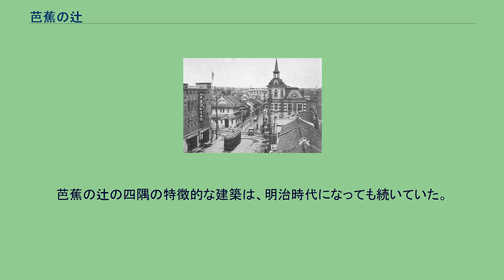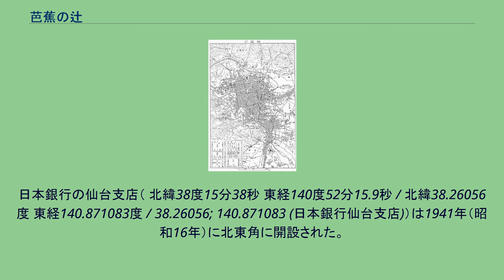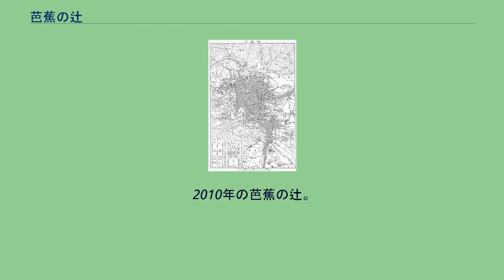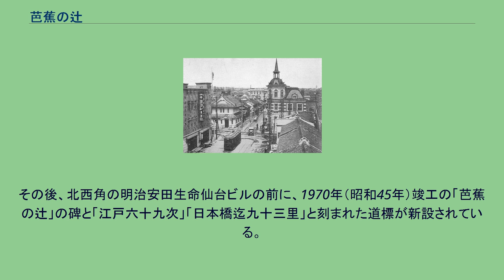芭蕉の辻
1927年（昭和2年）頃の仙台市および近郊地図。
芭蕉の辻は地図中の18番。
芭蕉の辻（ばしょうのつじ）は、江戸時代に仙台城の城下町の中心であった十字路である。
城の大手門から延びる大町通と奥州街道とが交差する辻で、町割の基点だった。
現在の仙台市青葉区一番町および大町の境界付近に当たり（ 北緯38度15分36.9秒 東経140度52分14.4秒 / 北緯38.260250度 東経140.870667度 / 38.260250; 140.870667 (芭蕉の辻)）、宮城県の道路元標（里程元標）がここに設置されている。
仙台城の城下町は、大手門からの大手筋（大町の街路）とこれに直交する奥州街道（国分町の街路）を基準に町割がなされた。
この十字路が芭蕉の辻であり、この沿道の大町、国分町の両町は城下の中心地、いわゆる目抜き通りだった。
江戸時代後期の史料『仙府年中往来』によれば、芭蕉の辻を中心に歳の市が立ち、大いに賑わったという。
布を織る芭蕉の辻ぞ賑はしき　人の往来もたてぬきにして — 千柳亭綾彦（錦織即休） 辻には制札が掲げられたため、当時は札の辻が正式名称であった。
仙台藩の地誌『仙台鹿の子』には、キリシタンや捨馬に関する制札がここに掲げられていたことが記されている。
また、この場所は重罪人の鋸挽きや立晒しの刑場としても利用された。
芭蕉の辻に面する四隅には、城郭風の高楼を備えた特徴的な家屋があった。
この建物が史料に現れるのは江戸時代後期であり、その成立は18世紀末から19世紀初頭にかけてであろうと考えられている。
四隅の城郭風建築には、仙台藩の関与があったと見られている。
寺西元永の『陸奥日記』に、芭蕉の辻の楼閣風建築物を自力で建設できない場合には仙台藩からの援助があったと記されている。
藩の史料には、1827年（文政10年）3月に火災からの再建のために芭蕉の辻住人へ材木を与えたという記録がある。
また、藩の御用大工の史料として、この時のものと思われる芭蕉の辻の設計図が見つかっている。
芭蕉の辻の四隅の特徴的な建築は、明治時代になっても続いていた。
明治時代の初めの時点で、北東角に砂糖と茶を扱う若松屋、南東角に履物と傘を扱う安達屋、南西角に呉服商の伊勢屋、北西角に金物商の奥田屋が入っていた。
しかし、北西角の建物以外は1890年（明治23年）から1902年（明治35年）にかけて火事によって焼け落ち、最後に残っていた北西角の建物は第二次世界大戦の戦災で1945年（昭和20年）に失われた。
昭和初期の芭蕉の辻。
写真中央左に楼閣風の建物が残る。
写真右の洋風の建物は1903年（明治36年）から1929年（昭和4年）まで七十七銀行（第2代）本店として使用された。
写真下には仙台市電の車両が見える。
近代以降、芭蕉の辻周辺には銀行が立地し、金融街となった。
七十七銀行の本店は1903年（明治36年）から1929年（昭和4年）まで芭蕉の辻の北東角に、1929年（昭和4年）から1958年（昭和33年）まで南西角にあった（ 北緯38度15分35.9秒 東経140度52分13.9秒 / 北緯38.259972度 東経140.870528度 / 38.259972; 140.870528 (新仙台ビルディング)）。
日本銀行の仙台支店（ 北緯38度15分38秒 東経140度52分15.9秒 / 北緯38.26056度 東経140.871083度 / 38.26056; 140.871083 (日本銀行仙台支店)）は1941年（昭和16年）に北東角に開設された。
この間、1928年（昭和3年）に仙台市電の芭蕉の辻線が開通したが、戦中にレールが撤去されて廃止された。
2010年の芭蕉の辻。
左の白い建物が日本銀行仙台支店。
現在の芭蕉の辻は、金融街としての性格を残してはいるものの、商業的な中心からは外れている。
以下の諸説がある。
伊達政宗の間諜として働き、恩賞として辻の四隅の建物を授かった芭蕉という名の虚無僧が住んでいた（『封内山海名蹟記』）。
芭蕉の樹が植えてあった（『封内風土記』）。
1.の虚無僧説が有力である。
芭蕉の樹説については井原西鶴の『一目玉鉾』でも記述がある。
なお、松尾芭蕉とは関係がない。
北西角の道標（2008年5月撮影） 1935年（昭和10年）に伊達政宗の没後300年を記念した藩祖伊達政宗公三百年祭が行われ、正宗が整備した城下町の基点と...